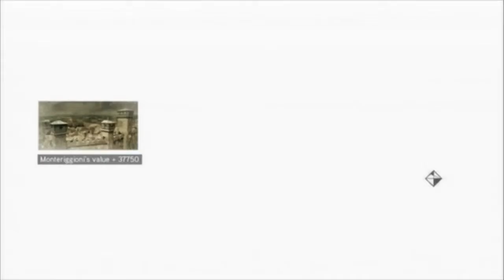RTGT - Assassin's Creed 2 - Part 12 - Force Majeure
Part 12 of Assassin's Creed II. Sequence 10